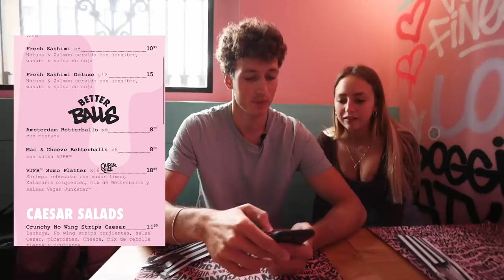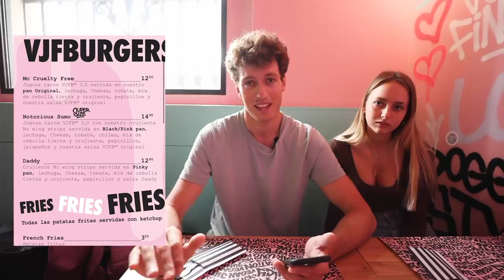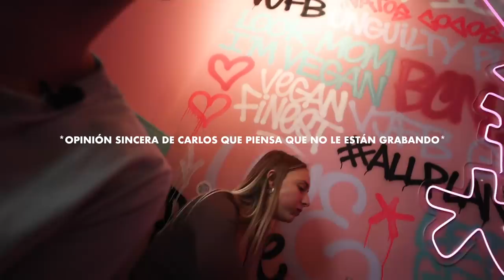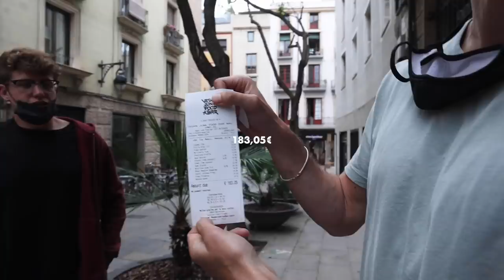Probamos el Mejor Restaurante Vegano de Barcelona? No Creerás Que No es Carne